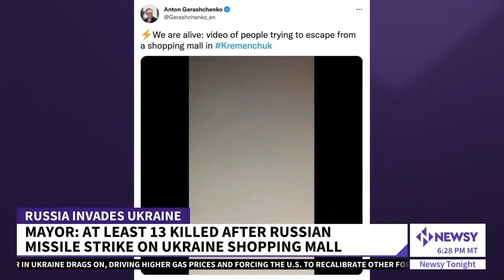Ukraine To Receive Same Defensive System That Protects The White House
The U.S. will send Ukraine an advanced missile-defense system that can hit 72 targets at once, says a Biden administration official. The NASAMS system’s defensive capabilities hold an important if not-well-known role in the U.S. "It's used, really just in one very specialized function in the United States and that's to protect the White House," Mark Cancian, Senior Adviser for the International Security Program at the Center for Strategic and International Studies said.